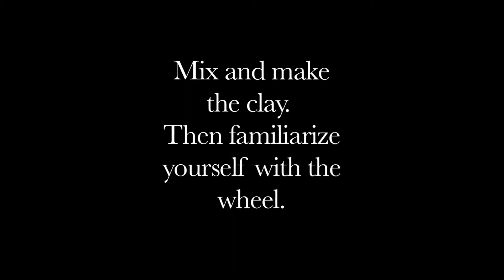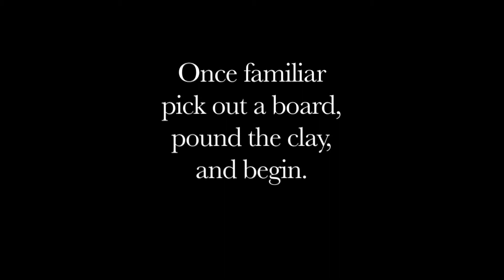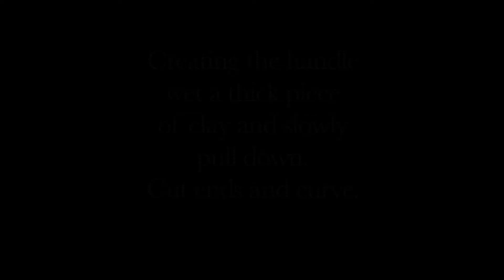How to Make a Mug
This is a "How To" video I made for class. It's kind of artsy. I am the one making the mug. I do not own and of the rights to the music used. Hide & Seek by Imogen Heap from her Speak for Yourself Album.